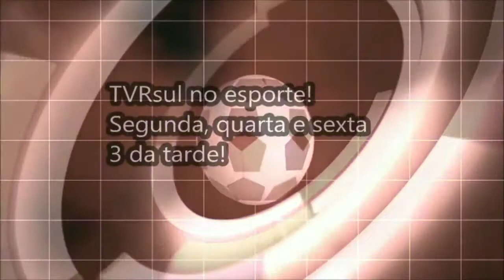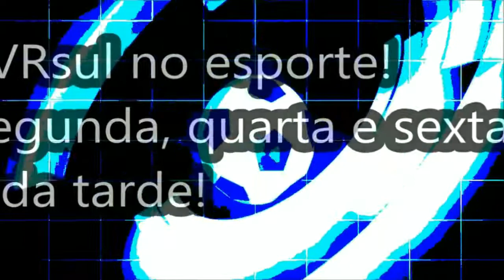Programa Bola Rolando (17/09/2018)